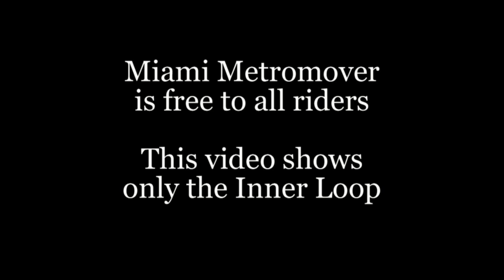Miami Downtown Metromover - Inner Loop 2011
The Inner Loop of the Miami Downtown Metromover gets you to all the important stops in the downtown area for free. But the ride is rather noisy and jerky.  Sound Track: "Alextasi" by SyncroDrum